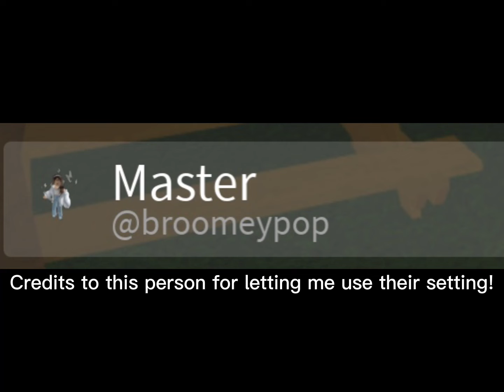My new intro! What do you think?